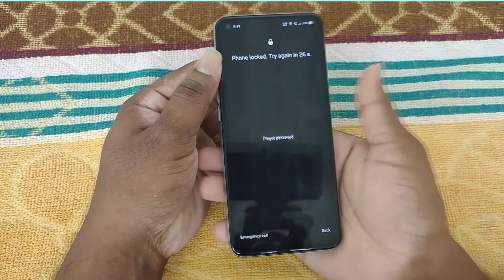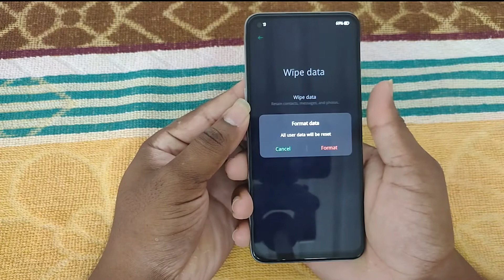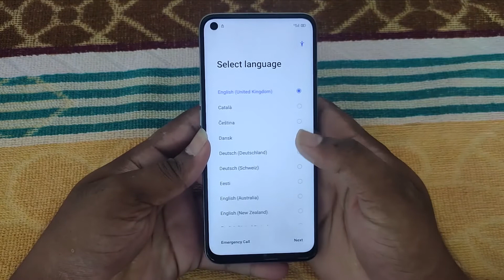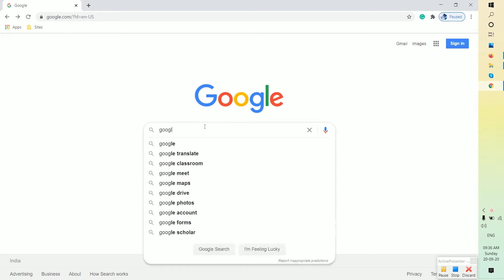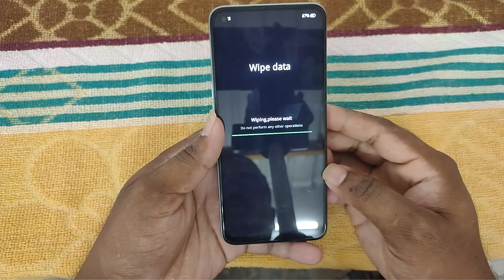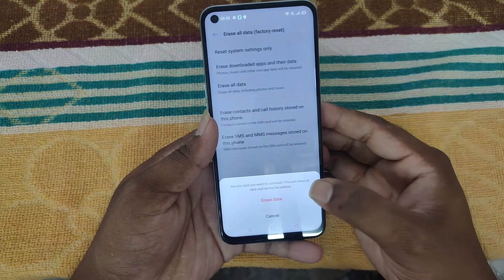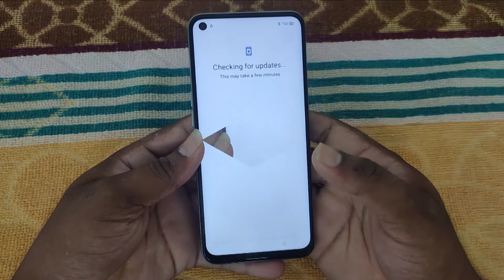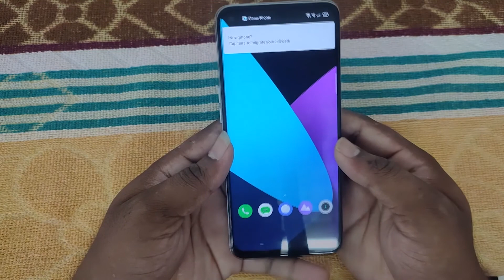How to Reset Realme 5s When Forgot Password or Pattern Lock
Follow the above link to get more information Technology

Method: 1
Next, hold the Volume Down+ Power Button together for a few seconds.
Afterward, select the Language option.
Use the volume buttons select the Wipe data option and press the Power button to activate the option.
Then, you will get the verification code on the screen, then enter the verification code.
Now select the Format data option and choose Format.
In this step, you will see wiped successfully on your phone screen, then select OK.

Method:3
Now Choose the Additional Settings option.
Once that Selected, tap the option Reset to Factory Settings.
Then tap on the Clear All Data option.
Next, select a Clear data option.